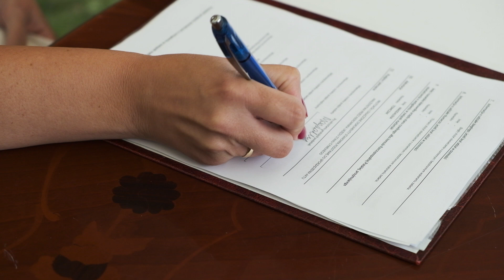Wedding Maciej & Magdalena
Thank you for the spectacular opportunity to shot my first wedding. You such a great spouses! I will remember this moment forever as much as you do.